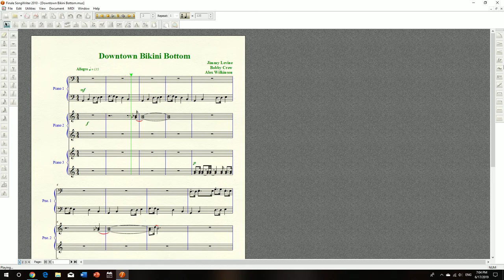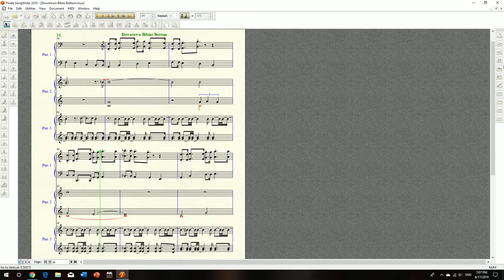Downtown Bikini Bottom (sheet music)-SSBFBB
Learned by ear. Another of the many great songs from Spongebob Squarepants Battle for Bikini Bottom. This was completed upon request from a commentator.

This is a recreation so a few areas might sound off (due to limitations in software/piano restrictions, but nevertheless are correct, probably), or be slightly inaccurate if the notes could not be heard over the other instruments.